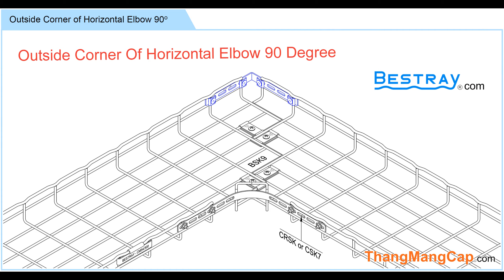BESTRAY I Wire Mesh Cable Tray I Corner Splice Kit 4 Holes CSK4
Corner Splice Kit 4 Holes: CSK4 = CS4H + 4x(C15 + BLCV620B)

⭐Quick Details
Product type: Wire Mesh Cable Tray
Product name Corner Splice Kit 4 Holes
Product code: CSK4
Inside height (mm): -
Inside width (mm): -
Length (mm): -
Wire diameter (mm): 3.0
Materials: Carbon steel (CT3, SS400)
                Stainless steel (SUS304, SUS316)
Finishes: Natural finish (stainless steel)
               Hot dip galvanized (HG)
               Electro galvanized (EG)
               Powder coating (PC)
Brand name: BESTRAY
Place of origin: Ho Chi Minh City, Vietnam
MOQ: 100 Sets.
OEM / ODM: Available
Certificates: ISO 9001:2015 (BVC), UL
Comply with standards: NEMA VE1-2017, IEC 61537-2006
Third party certify: Quatest 3 (VN), UL

⭐Packaging & Delivery
Packaging details:1. Double layers bubble film wrapped.
        2. Bubble film wrapped double corrugated standard export carton.
        3. Pallet available if necessary.
Port: Cat Lai Port, HCMC, VN.
Lead time: Within 10 ~ 30 days

Bestray Joint Stock Company specializes in manufacturing and supplying the following products:

⭐ Wire Mesh Cable Tray (316 stainless steel, 304 stainless steel, Hot dip galvanized, Powder coating, Electro galvanized)
⭐ High quality Cable Ladder, Cable Tray, Cable Trunking
⭐ Unistrut, Cable Gland, Electrical Cabinet, ...

ℹ Our service criteria:

⭐Competitive price
⭐Sleek design, high quality
⭐Delivery on time, fast
⭐Electrical surface safety product according to UL standard
⭐Attentive and considerate

Applicable standards: NEMA VE1-2017, IEC 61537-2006, TCVN 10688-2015, ISO 9001: 2015.

BESTRAY JOINT STOCK COMPANY
Office / Factory: 180 / 7B, Tan Thoi 3 Hamlet, Tan Hiep 25 Street, Tan Hiep Commune, Hoc Mon District, HCMC

Song:  Innovation - AShamaluev Music
Innovation - Corporate and Presentation Background Music Instrumental - by AShamaluevMusic